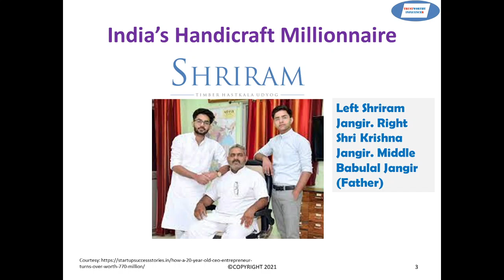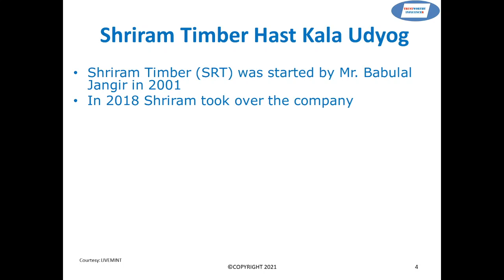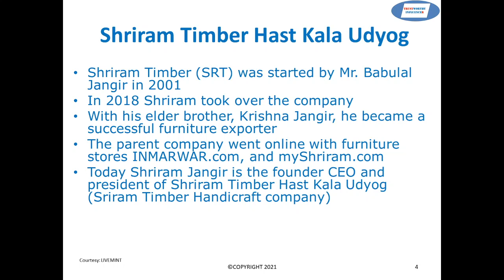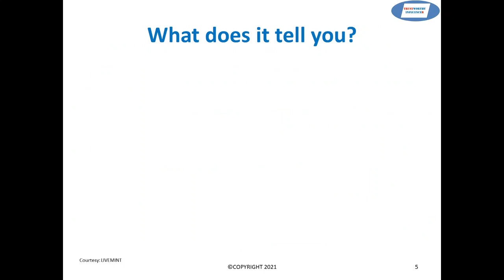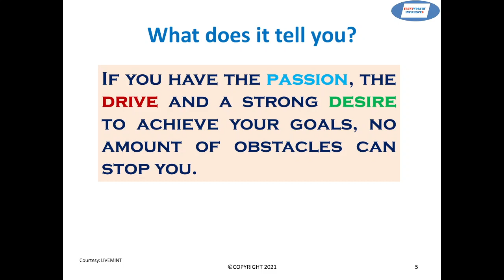This 20 year entrepreneur has a ₹770m turn over in his new company in India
Shriram Timber Hastkala Udyog (SRT) is a leading furniture manufacturer and exporter in India. SRT is based in Taranagar, Rajasthan in India. Mr. Shriram Jangir is the CEO of the company, under whose stewardship the company has grown multiple times and today has an e-commerce store

I hope you like this video on another budding and a successful entrepreneur.

00:00 Introduction
02:06 India's Handicraft Millionaire
02:26 Shriram Timber Hastkala Udyog (Shriram Timber Handicraft Company)
06:12 What does it tell you?
07:20 Summary
08:05 Thank you & Closing